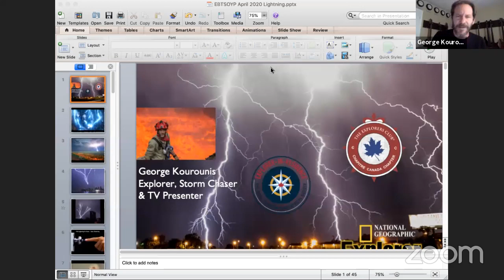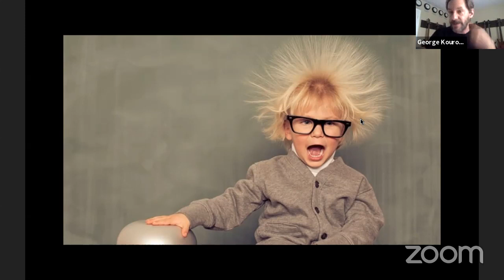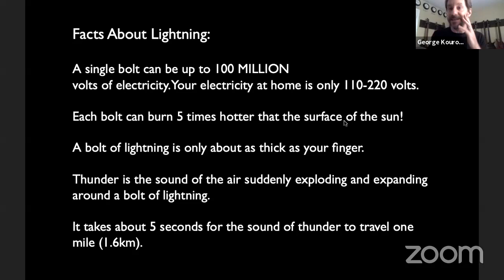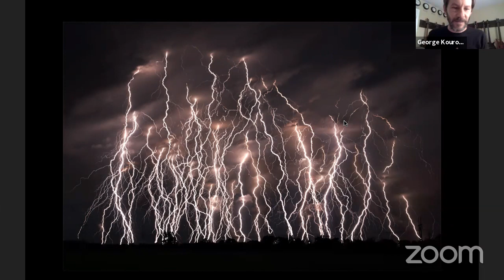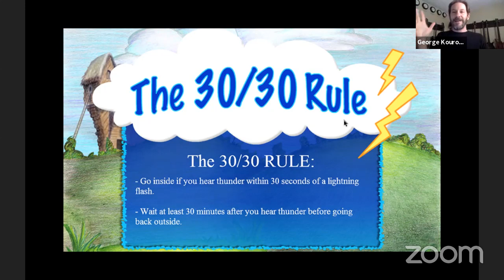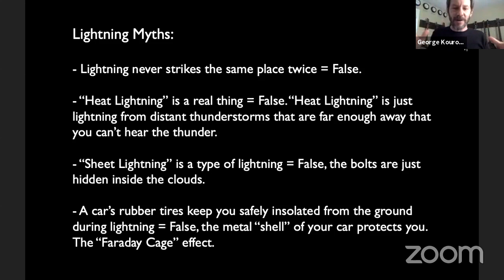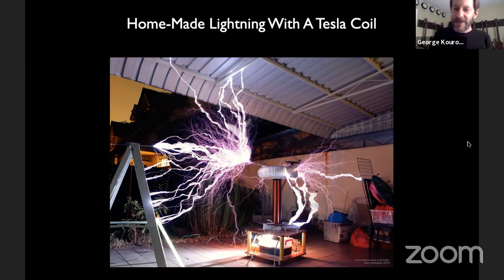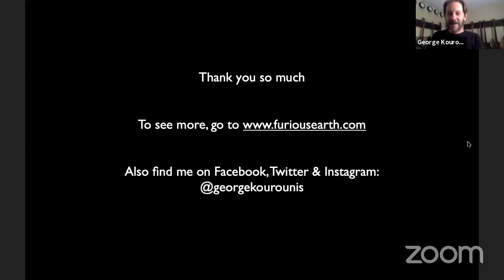George Kourounis | Thunderbolts and Lightning!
Canadian Storm chaser and explorer George Kourounis shares some of his electrifying experiences with lightning from around the world, & goes into detail about how lightning forms, how to stay safe around it, plus some shockingly-cool facts about lightning that you probably didn’t know.